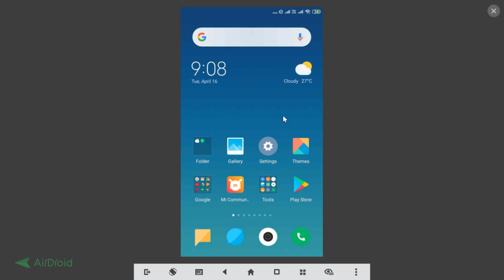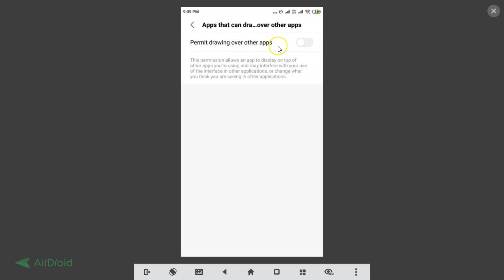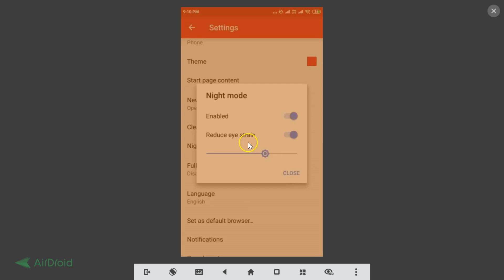How to Enable Night Mode in Opera Mini on Android?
Note: Update your Opera Mini App by going to Play Store, if you have not updated it.

Step 1: Open Opera Mini.

Step 2: Tap on 'Opera' icon at the bottom right.

Step 3: Tap on 'gear' icon.

Step 4: Tap on 'Night Mode'.

Step 5: Tap on 'ok' link in 'permission Needed' Pop Up.

Step 6: Tap on toggle next to 'permit drawing over other apps' to give permission,

Step 7: Go back, and you will see the Pop Up where you can have option to enable Night Mode.

Step 8: Tap on toggle next to 'Enabled' to enable night mode.

Step 9: Also, you can enable 'reduce eye strain' option if you like.

Step 10: Just, Tap on Close link in the Pop Up.

It's done.